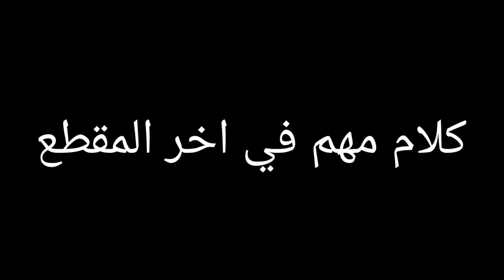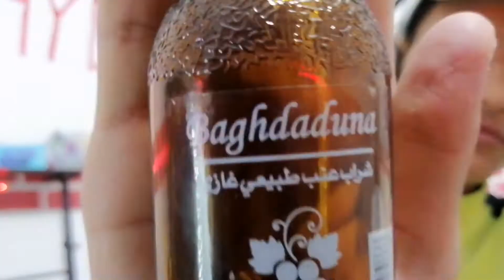اخر قيم بالموسم 14 🥺+ كلام مهم🔥PUBG MOPILL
اخر قيم ببجي مبايل موسم 14🤣🥺😿

شترك بل قناه حب شترك

احبكمممممممممم♥️♥️♥️♥️🌹